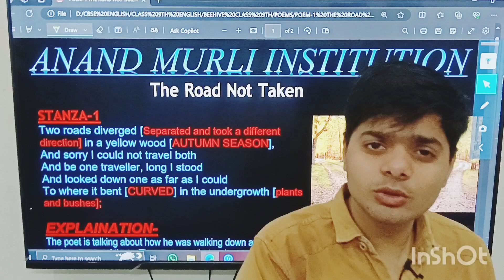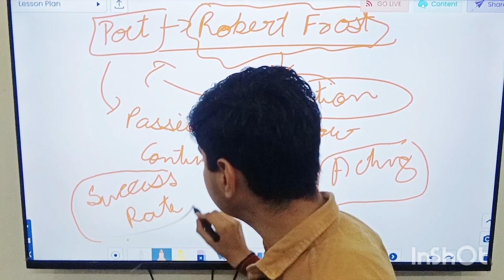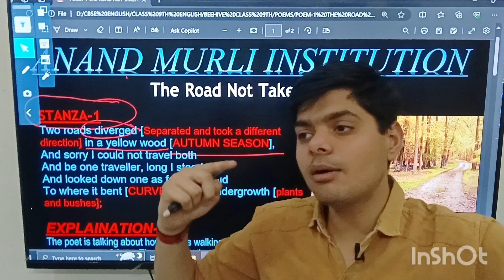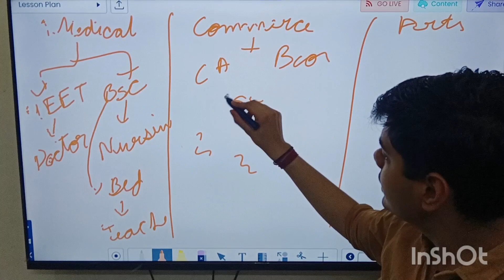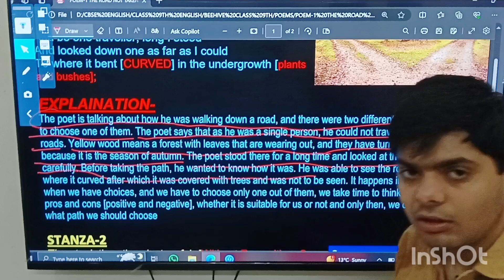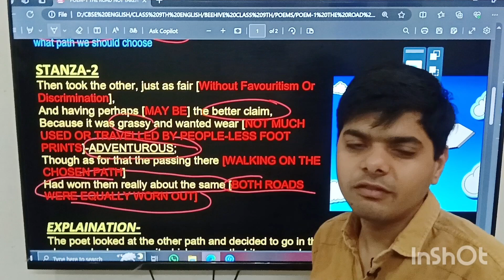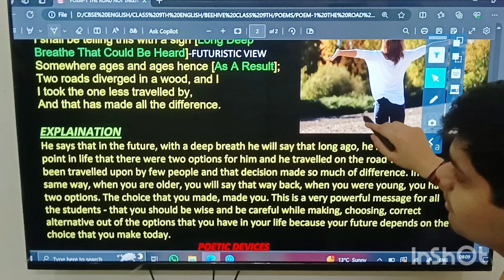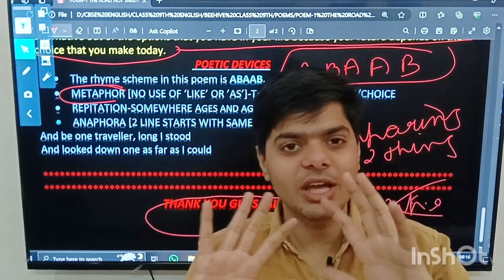The Road Not Taken Class 9 Line BY LINE EXPLANATION CBSE 2024